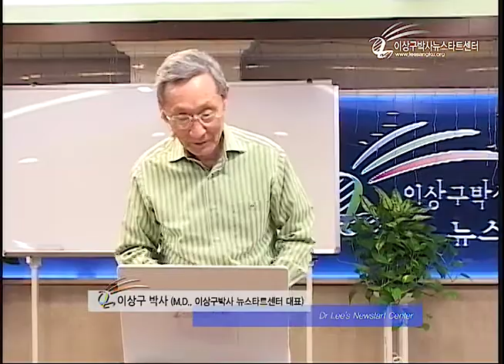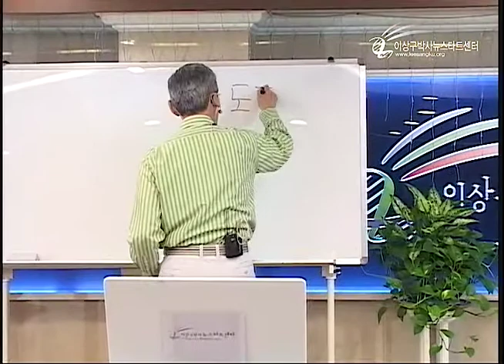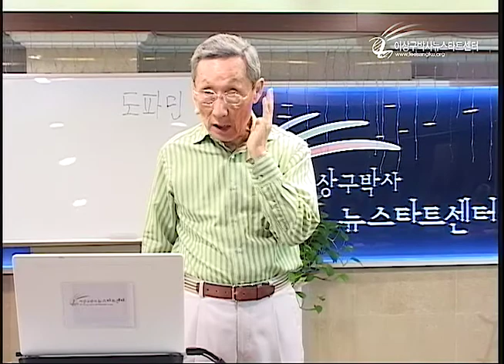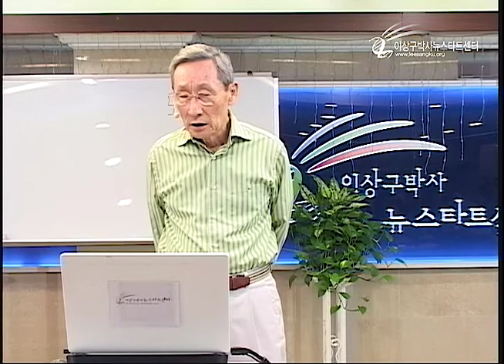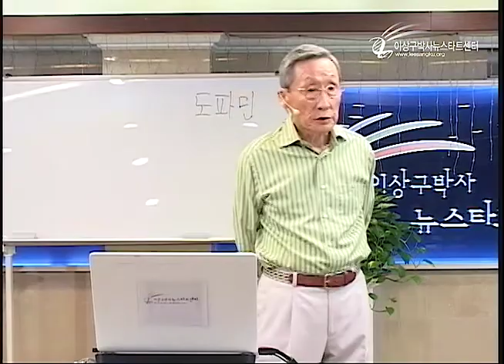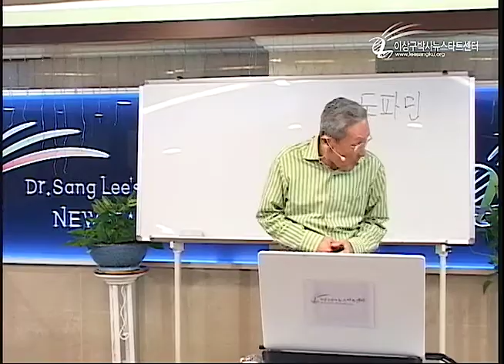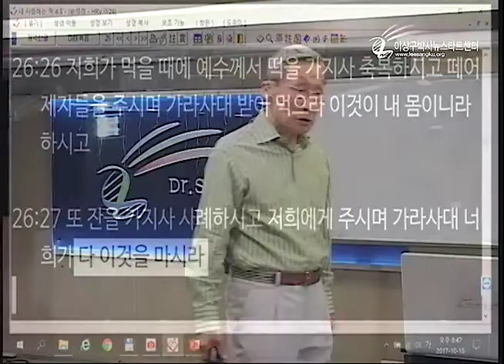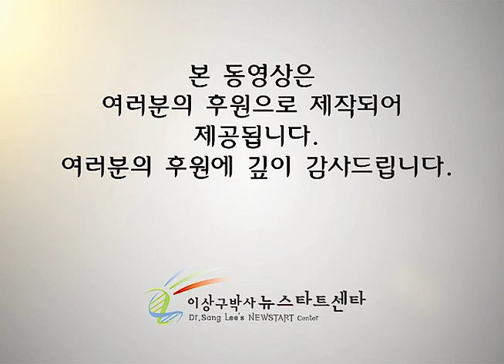R209-09 자가면역성 질병의 치유